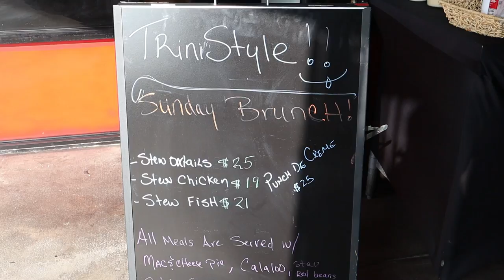Eating at the HIGHEST RATED TRINIDADIAN RESTAURANT in Los Angeles!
Steve Cha (aka Rockstar Eater) continues to explore Caribbean food by trying Trinidadian food in Los Angeles at Trini Style Cuisine in Inglewood. Trini Style Cuisine is one of very few Trinidadian restaurants in Los Angeles, and is the best reviewed Trinidadian restaurant in LA. They open a few days a week, but on those days, this restaurant serves authentic trini foods including the doubles, roti, pholourie, among others. On Sundays, Trini Style Cuisine has Trini brunch, which is the brunch usually eaten on Sundays in Trinidad Tobago. Trini Style is the only restaurant in Los Angeles that has such authentic, homestyle trini cooking!

So what is Trinidadian food like in Los Angeles? Los Angeles news, find out here in this explores the best Trinidadian and Tobagoian food in the city!

Episode: Eating at the Highest Rated Trinidadian Restaurant in Los Angeles!

SHORT BIO
Rockstar Eater specializes in Los Angeles food. Steve covers the best restaurants in Los Angeles 2022. So if you are looking for the best restaurants in LA or the best places to eat in Los Angeles 2022, then follow Rockstar Eater on Youtube. This Los Angeles food vlog covers the best food in Los Angeles 2022 by showing you where to eat in Los Angeles, to get the best Los Angeles food. You’ll no longer be a loss for where to eat in Los Angeles, all the best food in Los Angeles 2022 in this Los Angeles food tour by the best LA food vlogger. Which other LA eater is this thorough?